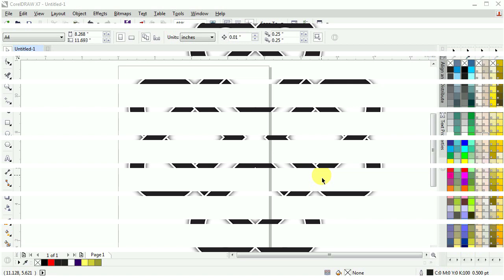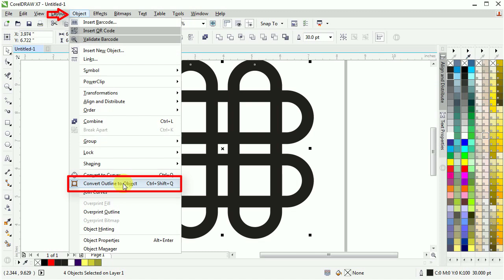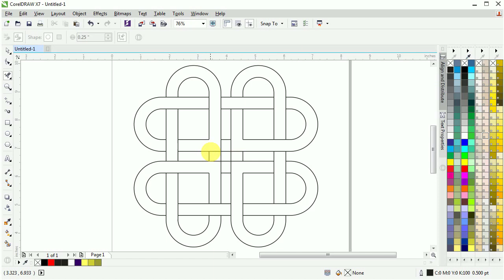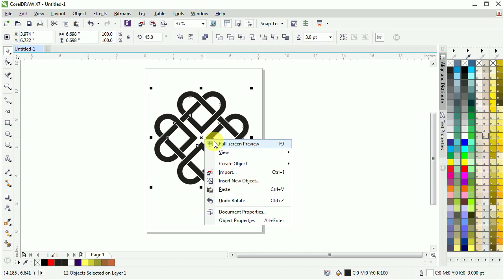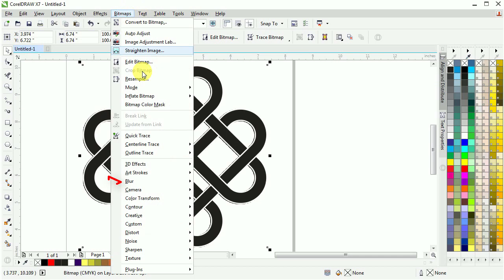2D Logo Design Super Easy Techniques for Experts & Beginners - CorelDRAW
In this CorelDRAW tutorial, we will show you how to easily create a Celtic Knot logo in CorelDRAW. This simple logo design can be easily created using CorelDRAW's easy-to-use tools, and you'll be able to learn how in this step-by-step tutorial.

If you're looking for an easy way to learn how to easy draw Celtic Knots, then this CorelDRAW tutorial is for you! This tutorial will walk you through the process step-by-step, and by the end, you'll have a beautiful Celtic Knot logo design ready to use in your projects!

     How to Easily Draw a Celtic Knot in CorelDRAW: Tutorial!
     Coreldraw Tutorial: How to Easy Draw a Celtic Knot in CorelDRAW!
     How to Easily Draw Celtic Knot in CorelDRAW Tutorial || Easily Logo Design on CorelDRAW
     Learn How to Easy Draw Celtic Knot in CorelDRAW - astep-by-step tutorial!